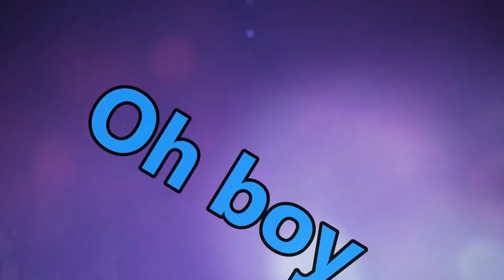Bunny Gets Even Loud Here In Exos Heroes - Part 31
Happy Christmas Eve UWU
Feliz Antes de Navidad UWU